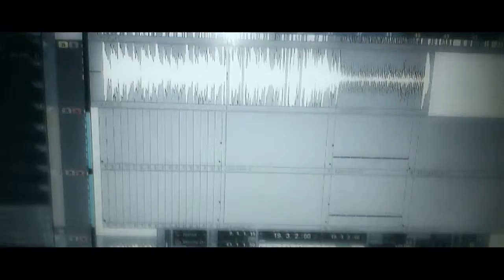ALIANZA SAGRADA PROXIMAMENTE NUEVOS TEMAS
ALIANZA SAGRADA BANDA DE HEAVY METAL DE MARACAY - VENEZUELA, ESTE TEMA ESTARÁ INCLUIDO  EN NUESTRO PRÓXIMO TRABAJO...